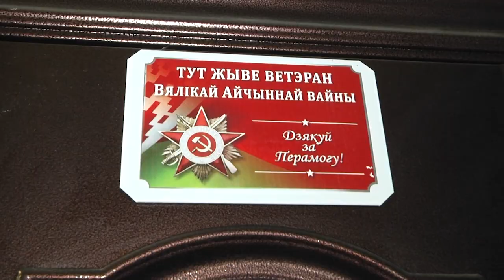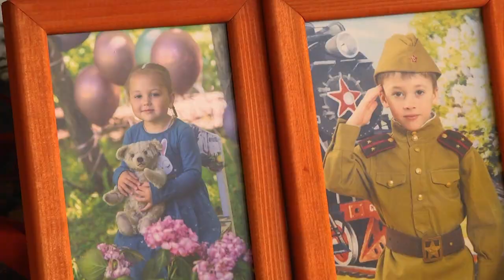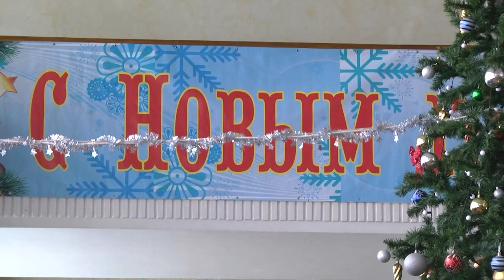2024-01-10 Профсоюзная акция «С добром в каждый дом»: поздравление ветерана Д.Д. Маньковского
В эти новогодние и рождественские дни о чём-то светлом и душевном мечтают все, особенно пожилые и одинокие люди. Они хотят искреннего участия и заботы, разговора о житье-бытье, а ещё песен из далёкой молодости… Чудесное поздравление принимал накануне ветеран Великой Отечественной войны, ветеран труда, бывший работник аппарата Областного совета профсоюзов Дмитрий Данилович Маньковский.  В рамках республиканской акции «От всей души» профсоюзы проводят марафон под девизом «С добром в каждый дом», и именно с добрыми пожеланиями к Дмитрию Даниловичу приехал председатель Брестского областного объединения профсоюзов Александр Рогачук.
*Наши контакты:*
✅Телефон горячей линии:
54-63-67